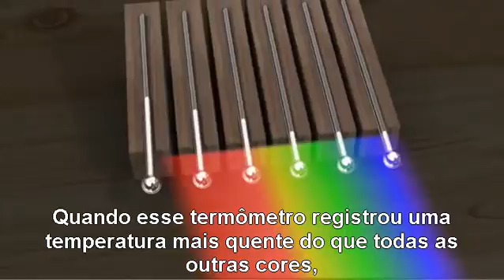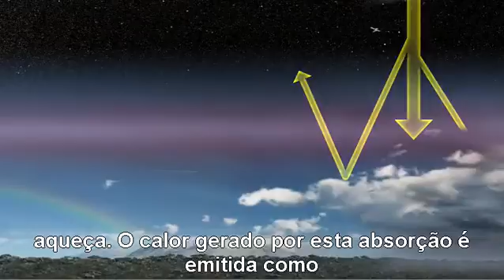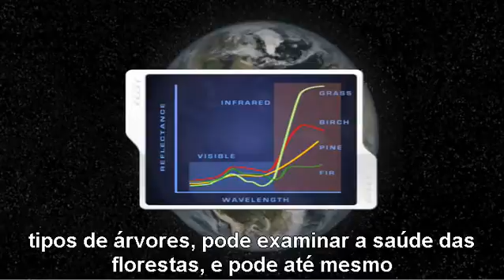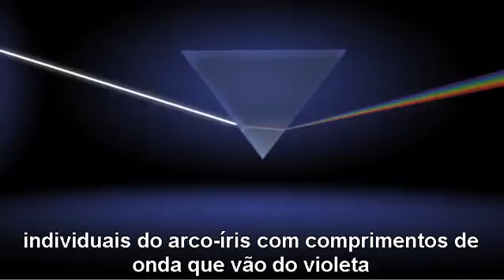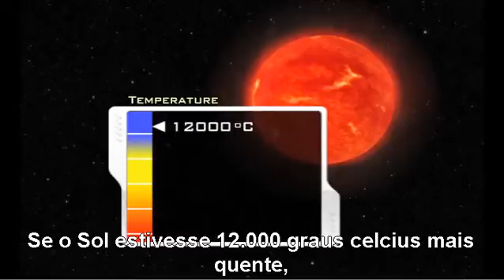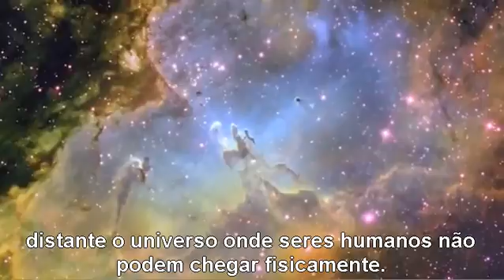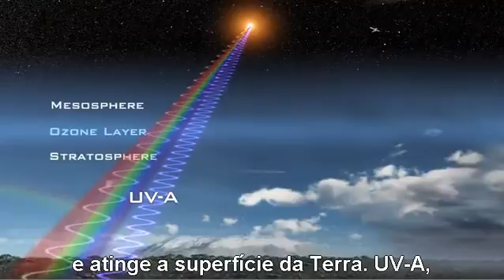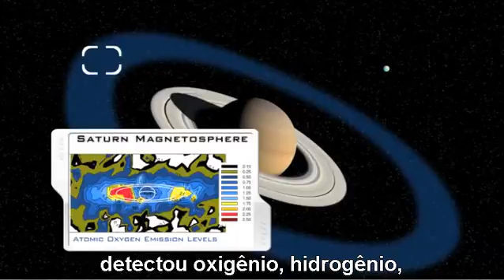Ondas Eletromagnéticas - parte 2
Ondas Eletromagnéticas